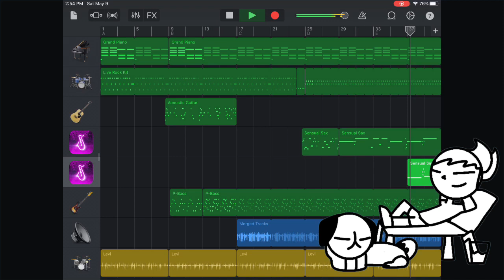Sunset City | Original Composition